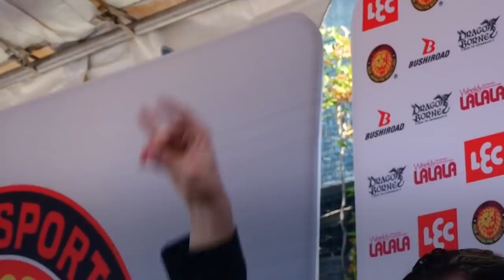NJPW OnTheRoad : Kenny Omega #1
"OnTheRoad" is a documentary series featuring wrestlers from around the world and their NJPW experiences. Episode 12 features “The Cleaner” Kenny Omega at the G1 SPECIAL in USA at Long Beach, CA. We follow him as he strives to become the first IWGP US Heavyweight champion crowned in the title's inaugural tournament. There's no denying the huge impact Omega has made since becoming the first non-Japanese winner of the the G1 Climax last year. With impressive momentum, he continued to draw attention and praise both in Japan and around the world. Kenny Omega cemented his superstar status with his world-renowned title match against IWGP Heavyweight champion Kazuchika Okada on January 4th, 2017 at the Tokyo Dome. The world was rocked once more when the two pro-wrestling titans met in their sensational rematch on June 11 at DOMINION in Osaka. While victory slipped through his grasp once again, Kenny Omega displayed why he is considered a truly world-class athlete by battling Okada to a dramatic 60-minute draw. With the world watching, Kenny Omega now sets his sights on conquering a new challenge: the IWGP US Heavyweight championship tournament in Los Angeles. With interviews and behind the scenes footage, we document his continuing journey to etch his name into the history books.